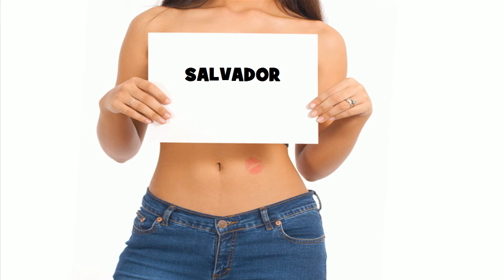★ ☆ ★ SALVADOR ★ ☆ ★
Ծնունդդ շնորհավոր
শুভ জন্মদিন
जन्मदिन मुबारक हो
Sretan rođendan
生日快樂
生日快乐
Sretan rođendan
Gelukkige verjaardag
Gefeliciteerd met je verjaardag
Fijne Verjaardag
Hyvää syntymäpäivää
Gelukkige verjaardag
Joyeux anniversaire
Bon anniversaire
Bonne fête
Χρόνια Πολλά!
Χαρούμενα Γενέθλια!
Boldog születésnapot
Felice anniversario
Buon compleanno
お誕生日おめでとうございます
រីករាយថ្ងៃខួបកំណើត
생일 축하해
Su gimtadieniu
Среќен роденден
ജന്മദിനാശംസകള്‍
Felis cumpleaño
 تولدت مبارک
Wszystkiego najlepszego z okazji urodzin
Wszystkiego najlepszego!
Sto lat!
Parabéns!
Feliz aniversário!
Parabéns!
Feliz aniversário!
Срећан рођендан
Slovak Všetko najlepšie k narodeninám
Všetko najlepšie
Vse najboljše
Vse najboljše za rojstni dan
halasho wanaagsan
¡feliz cumpleaños!
Maligayang kaarawan
జన్మదిన శుభాకాంక్షలు
పుట్టినరోజు శుభాకాంక్షలు
Многая Літа
З днем народження
سالگِرہ مبارک
Joyeux anniversaire